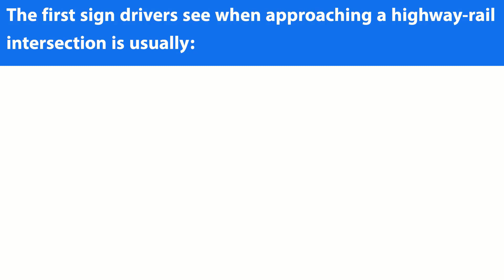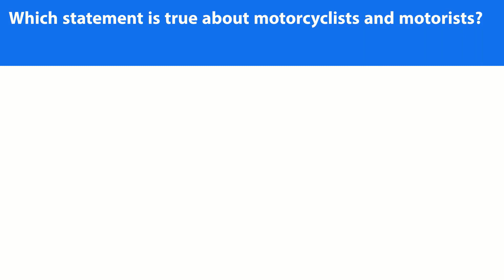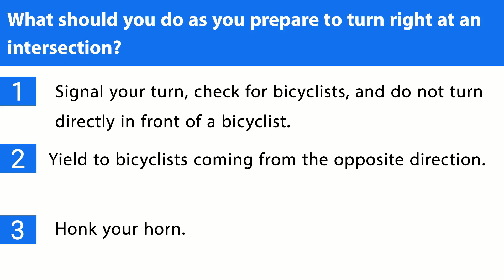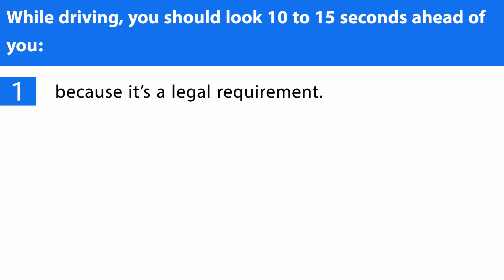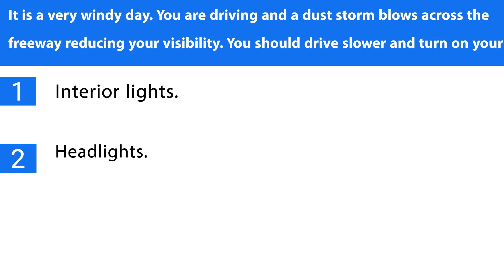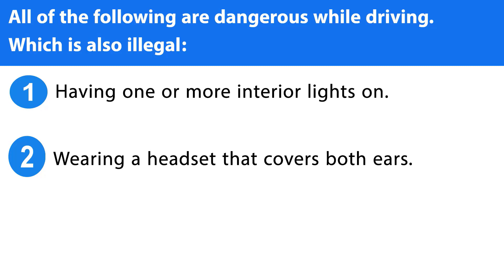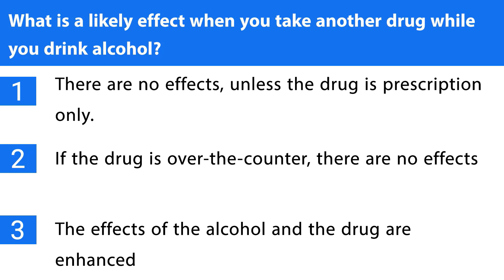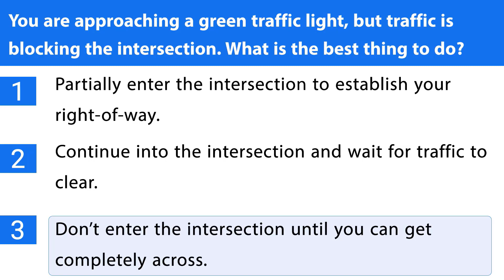2025 California DMV Written Test #4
2025- California DMV Written Permit practice  tests - 9 Different
2025- California DMV Written Permit practice  tests - 5 Different Written Tests
2025 California DMV written permit test  exam